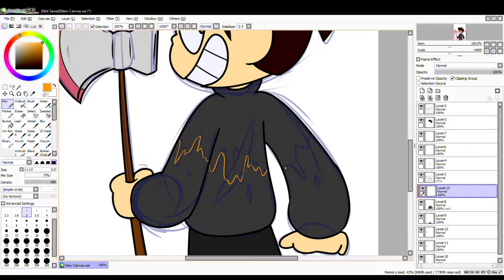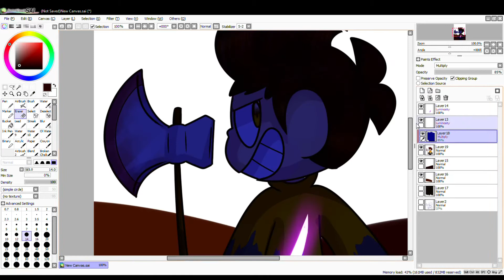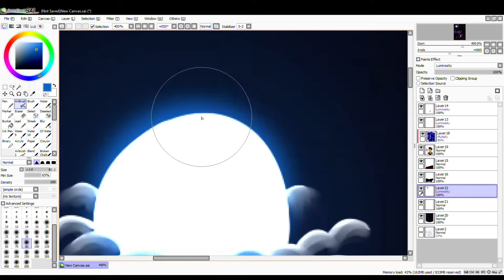Halloween | Week 1 | Speed Paint